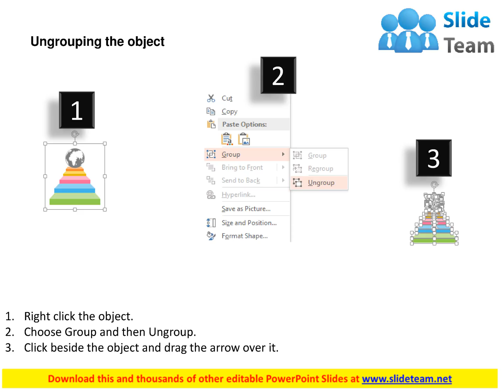five staged colored steps and globe flat powerpoint design